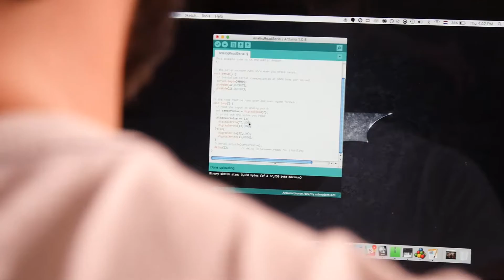Arduino voor beginners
Ook beginners kunnen leuke Arduino projecten maken. In dit filmpje geven we meer informatie over de mogelijkheden en leggen we uit hoe deze microcontroller een LED strip kan aansturen, maar ook motors, sensoren, schakelaars en veel meer.

Wat heb je nodig om te beginnen met Arduino?

Met een grote doos sensoren en een arduino kun je meteen aan de slag met allerlei leuke projecten.

Daar moet een Arduino in!
Mancave maakte met een Arduino een koffiezetapparaat dat reageert op jouw stem en je geschreeuw (want wij schreeuwen als we nog geen koffie hebben gehad en het niet snel genoeg wordt gezet)

Meer video’s vind je in onze handige Arduino Raspberry Pi playlist

Uitleg over Arduino:
Arduino is de merknaam van een serie microcontroller-boards.

Een microcontroller-board is een kleinere en veel goedkopere soort ‘computer’ die je kan gebruiken om je elektronicaprojecten aan te sturen. Het is goedkoper omdat het veel minder geheugen heeft (slechts 32kB) Maar meer heb je ook niet nodig om bijvoorbeeld een licht matrix aan te sturen.

Arduino is een open-source-systeem. Dit betekent dat iedereen alle ontwerpen van de diverse boards mag bekijken. En je mag je eigen board maken. Er is wel één voorwaarde: je mag jouw board geen Arduino noemen.

Voor meer inspiratie en informatie klik je door naar de website van arduino.

Tip:
Op de site van Conrad vind je ook een handige handleiding over Arduino met veel uitleg